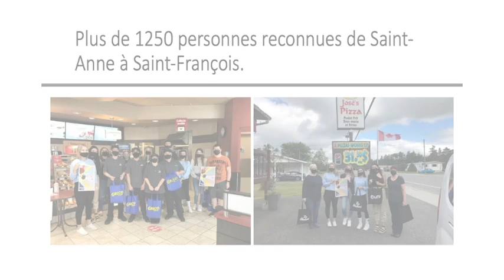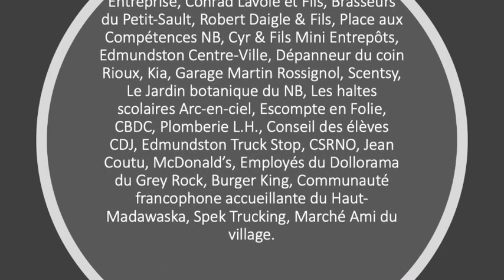Projet reconnaissance CDJeunesBénévoles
Le projet de reconnaissance du comité CDJeunes bénévoles a permis à une classe de leadership de remercier en personne plus de 1200 travailleurs essentiels au Nord-Ouest du Nouveau-Brunswick, plus particulièrement ceux de l'industrie des services. Employés de restaurants, commis, éboueurs, employés de commerce au détail, bref toutes celles et ceux qui nous ont permis de conserver un semblant de normalité durant la pandémie en 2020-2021.